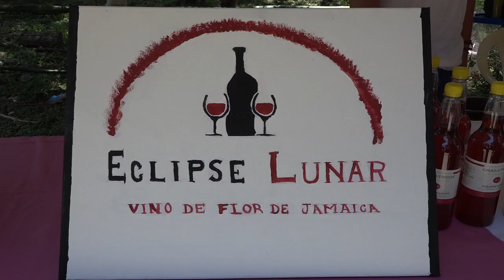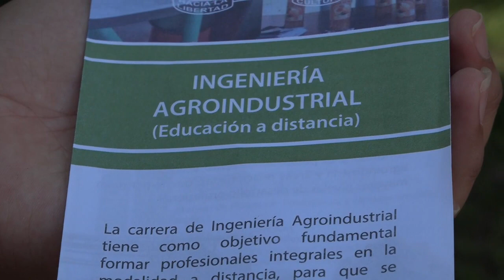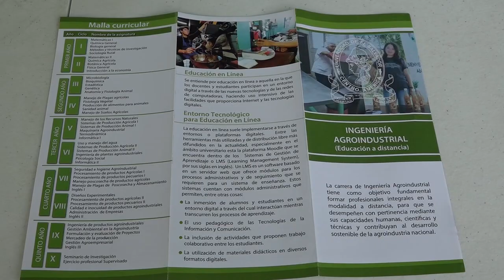ESTUDIANTES DEL INFRAMS CHALATENANGO DESARROLLARON UN DIA DE CAMPO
El Instituto Nacional Dr. Francisco Martínez de Chalatenango desarrollo un día de campo con el objetivo de que los estudiantes de tercer año agropecuario y en agroindustria puedan demostrar las habilidades para elaborar diversos productos y crear emprendimientos.